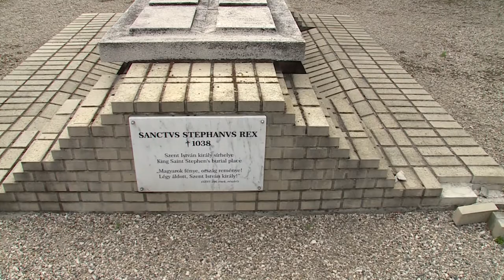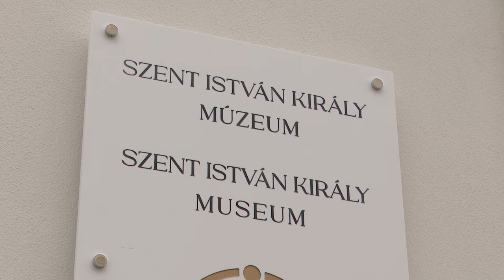EPERJES KÁROLY: "LENYŰGÖZŐ A NEMZETI EMLÉKHELY SZAKRÁLIS EREJE!"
A Nemzeti Emlékhelyet, valamint a Királyok és szentek című kiállítást is megtekintette Eperjes Károly színművész, aki a Koronázóbazilika Baráti Társaság meghívására érkezett a városba. A művész elmondta azt is, hogy egy új filmre készül, és a felkészülés fontos része az is, hogy minél többet tudjon az Árpád-korról.